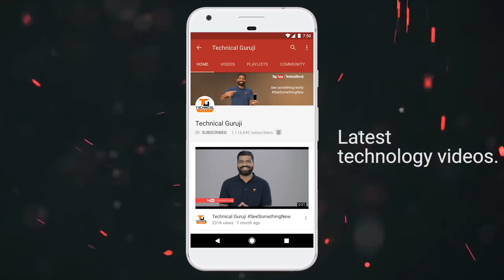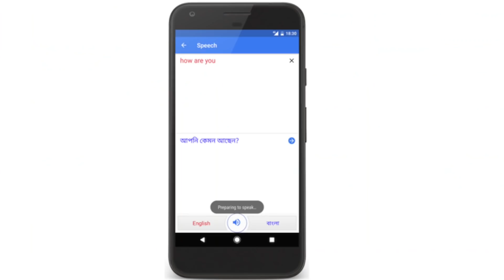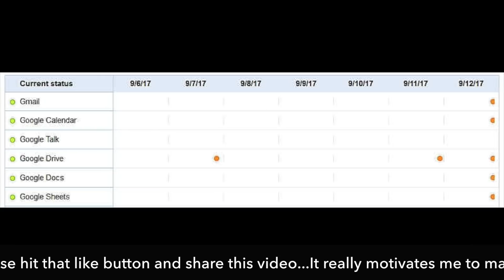Tech Talks #294 - Ahmedabad Meet, iPhone 8 India, AirTel 5G, Xiaomi Fitness, Bitcoin India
Namaskaar Dosto, Tech Talks ke is Episode mein maine aapse kuch interesting Tech News Share ki hai jaise iPhone 8, iPhone 8 Plus, iPhone X, Bluetooth Malware, Ahmedabad Meet up, AirTel 5G, Xiaomi Fitness Device aur bahut kuch. Mujhe umeed hai ki yeh video aapko pasand aayega.